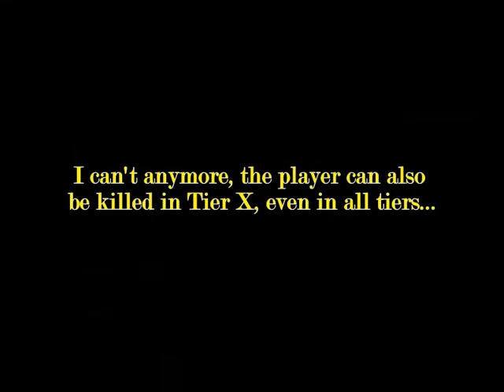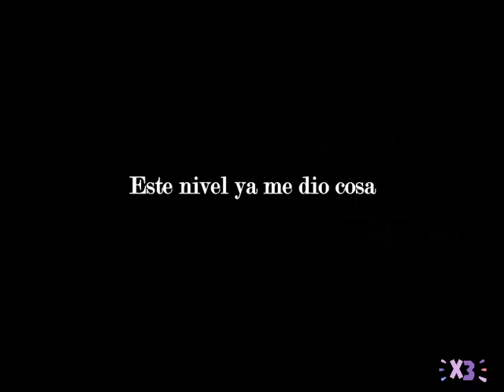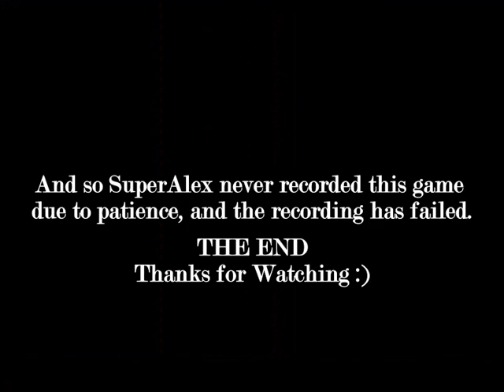SMBX2 Maglx3 Gameplay (the Final) Part 25: My Video is Ruined...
Hi, everyone who watches the MAGLX3 final, the bad news is that when I was at Waddle's level, my recording got stuck in the middle of the dialogue. I hope you enjoy it because this is the final.
Chapters:
0:00 In a shame, Why I'm dying in this Tier?
Sky Cafe (Level Auditions)
0:40 Sturg - Bring in the Bullets
6:08 SinHeartless - Ice Bridge
7:41 Waddle - The Solarean Highland (This surges an error)
14:07 Sturg - Telekinetic Aquarium (P.D: I changed the Music to avoid being a victim of copyright claims)
17:39 Sturg - Rocky Rocky Run
21:11 Sturg - The Ol' Switcheroo